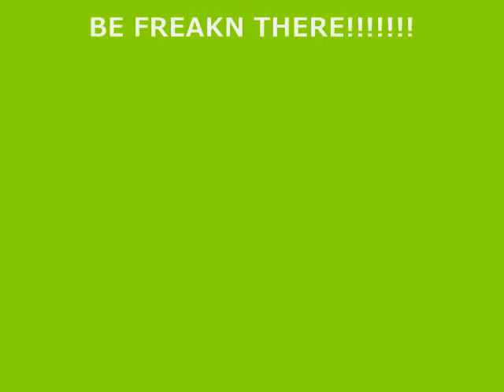Video Flyer!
the yoko is having a show!!!